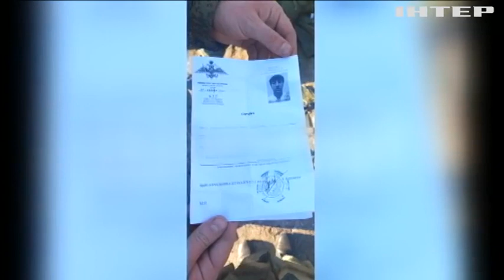Бавовна, відʼємний наступ і перестрілка чмобіків: що відбувається у Бєлгородській області